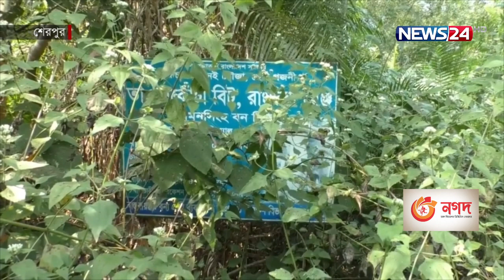শেরপুরে বন্যহাতির আক্রমণ থেকে রক্ষা পেতে সোলার ফেন্সিং প্রকল্প 28Feb.22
শেরপুরে হাতি আতঙ্কে নির্ঘুম রাত কাটে সীমান্ত জনপদের বাসিন্দাদের। পাহাড় থেকে খাদ্যের সন্ধানে লোকালয়ে নেমে আসা বন্যহাতির তান্ডবে লণ্ডভণ্ড হচ্ছে ঘরবাড়ি আর নষ্ট হচ্ছে গাছপালাও। মানুষের হিংস্র আচরণে মারা পড়ছে বন্যহাতিও। এই যখন পরিস্থিতি, তখন বন্যহাতির আক্রমণ থেকে রক্ষা পেতে ফের সোলার ফেন্সিং প্রকল্প হাতে নিয়েছে বনবিভাগ। যদিও প্রথম দফায় নেয়া প্রকল্প কাজে আসেনি খুব একটা। জুবাইদুল  ইসলামের তথ্য ও চিত্রে ডেস্ক রিপোর্ট।

শেরপুরের শ্রীবরদী, ঝিনাইগাতী ও নালিতাবাড়ী উপজেলার বিশাল এলাকাজুড়ে গারো পাহাড়। এই পাহাড়ী অঞ্চলে এক সময় ছিল গভীর বন, অবাধ বিচরণ ছিলো হাতিরও। যদিও এখন এসব জায়গায় এখন মানুষের বসতি। বন কমে বসতভিটা উঠেছে ঠিকই, কিন্তু কমেনি হাতির চলাফেরা।

চিরচেনা পথে খাবারের খোঁজে প্রায়ই লোকালয়ে চলে আসছে এই প্রাণী। এতে বসতভিটা, ফসলি জমি ক্ষতি তো হচ্ছেই, সেই সাথে হাতির আক্রমণে ঘটছে প্রাণহানির ঘটনাও। মানুষের আক্রোশের শিকার হচ্ছে হাতিও মারা যাচ্ছে কখনো কখনো।

এই যখন পরিস্থিতি তখন, এক কোটি ২৫ লক্ষ টাকা ব্যয়ে ১১ কিলোমিটার দীর্ঘ সোলার ফেন্সিং লাইন নির্মাণ করে বন বিভাগ। কিন্তু শুরু থেকেই অকেজো ছিল সেটি।  এ নিয়ে অভিযোগেরও শেষ নেই স্থানীয়দের।

হতাশার গল্পে, আবারও প্রত্যাশার পালে হাওয়া দিচ্ছে বনবিভাগ। এবার কোটি টাকা ব্যয়ে ১০ কিলোমিটার সোলার ফেন্সিং লাইন নির্মাণের উদ্যোগ নেয়ার কথা জানিয়েছে তারা।

শুধু সোলার ফেন্স নির্মাণ বা রক্ষণাবেক্ষণ নয়; স্থানীয়দের সচেতনতাও জরুরি বলছেন সংশ্লিষ্টরা।

Our other YouTube channels :
News24 Official Address:
NEWS24
371/A
Bashundhara Road
Block – D
Bashundhara Residential Area
Dhaka - 1229